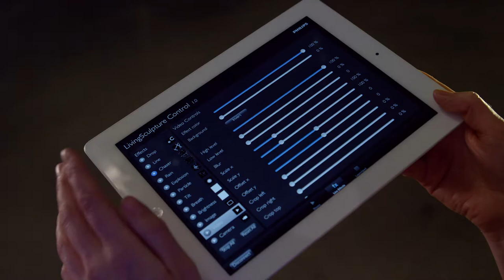Philips OLED Enchanted